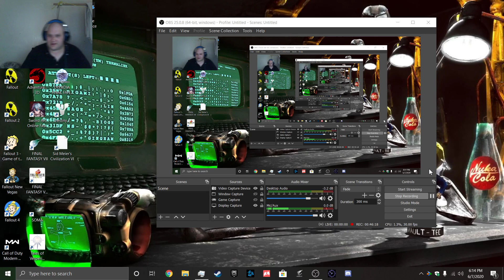lets play minecraft pt 6